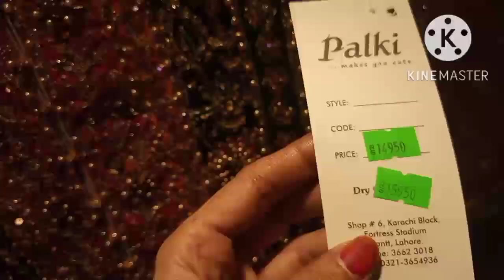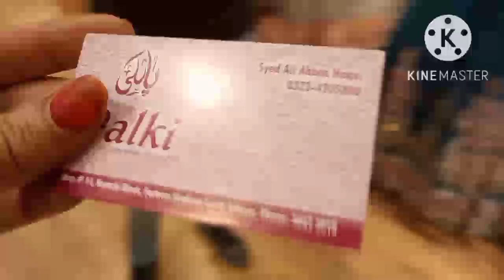Latest Pakistani boutique style Embroidery Fancy dresses/ affordable price/ fortress stadium